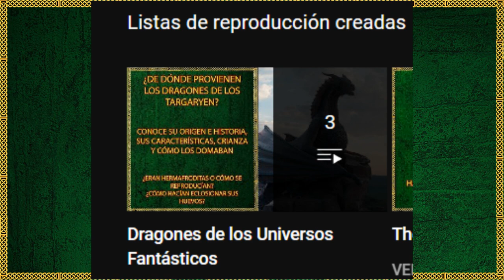La Historia de Caraxes el Guiverno Sanguíneo, el Formidable Dragón de Daemon el Príncipe Rebelde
Continuando con esta serie de videos dedicados a los dragones de Canción de Hielo y Fuego, el día de hoy hablaremos sobre Caraxes el Guiverno Sanguíneo, el mortífero dragón de Daemon Targaryen.

Descubre la historia completa de Caraxes, desde su nacimiento hasta su muerte, sus hazañas, a los jinetes que la montaron y por qué lo apodan el Guiverno Sanguíneo.

¡Skål a Todos! 🍻

⚡️ Si les gusta la ambientación vikinga y medieval, las historias épicas con aventuras y batallas, además de un contexto histórico detallado y bien cuidado, tienes que leer mi nuevo libro: "La Saga Del Varego". Dale una oportunidad. ¡Sé que te encantará!
Aquí les dejo los enlaces correspondientes 👇
-Para México
-Para España
-Para Estados Unidos y Sudamérica

00:00 Prólogo
00:57 Nacimiento y Juventud
01:24 Caraxes y Aemon
02:54 Caraxes y Daemon
06:21 Última Batalla y Muerte
09:21 Epílogo